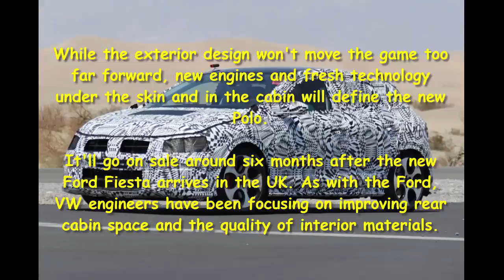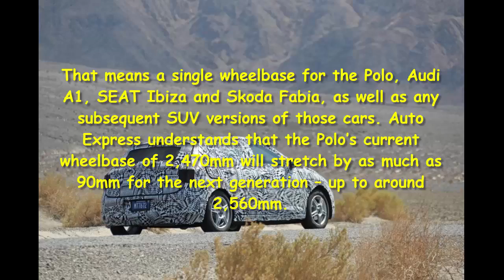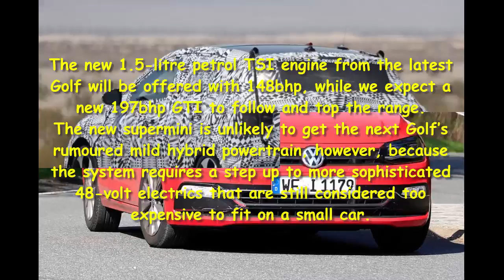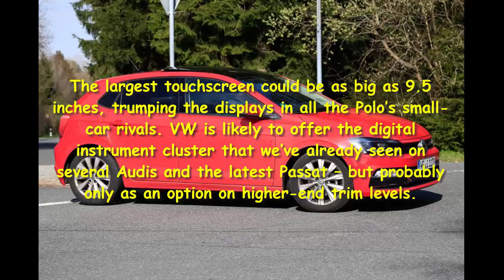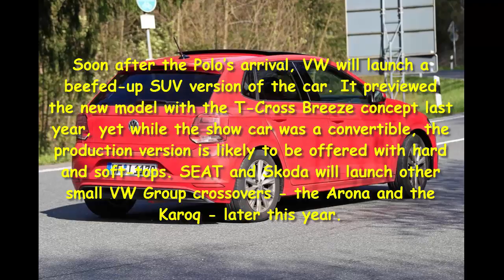Car Review - New 2017 Volkswagen Polo Teased Ahead Of Friday Launch - Read Newspaper Tv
Read newspaper:
Car review - New 2017 Volkswagen Polo teased ahead of Friday launch
Source: autoexpress.co.uk